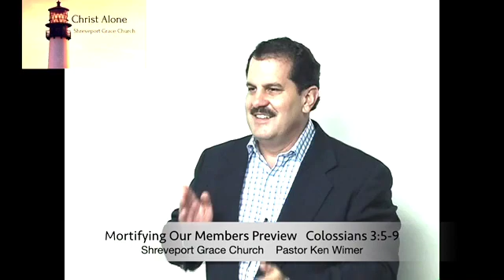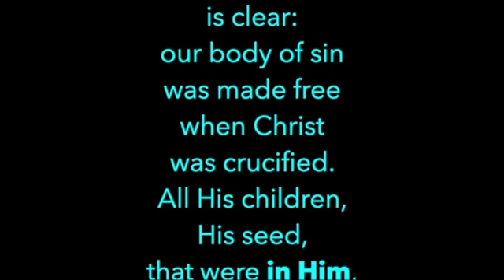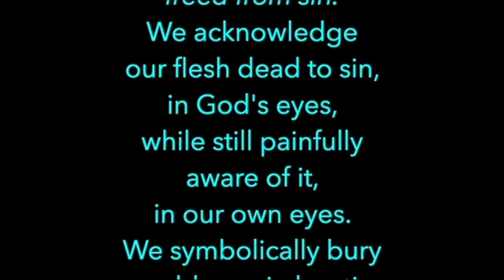Welcome Video 11/28/21 - Are we dead to sin yet?